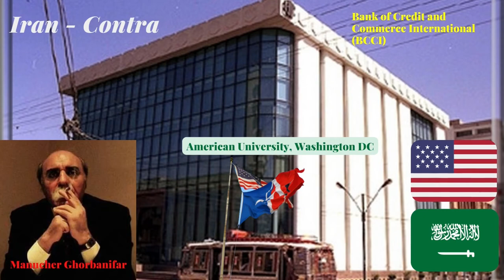ADNAN KHASHOGGI 🇸🇦 | Trgovina oružjem | Tajni agent | Luksuz | The Khashoggi family | Fabula Docet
Khashoggi je bio jedan od najzanimljivijih i najintrigantnijih osoba svoga vremena. Poznat kao trgovac oružjem, milijarder i čovjek sklon raskošnom životu i ekstravaganciji.

U ovom videu nastojat ćemo prikazati njegove početke, vrhunce i padove te sve ono što ga je okruživalo i činilo njegov život interesantnim.

Fabula Docet